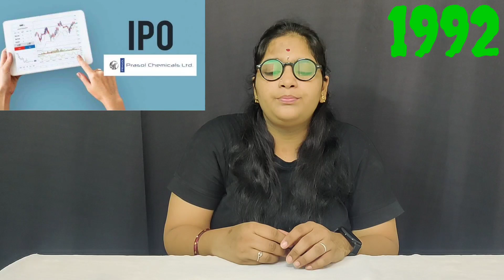prasol chemicals limited IPO upcoming IPO telugu stock market